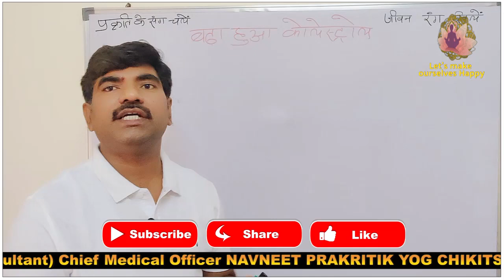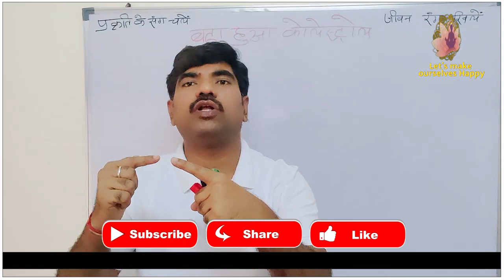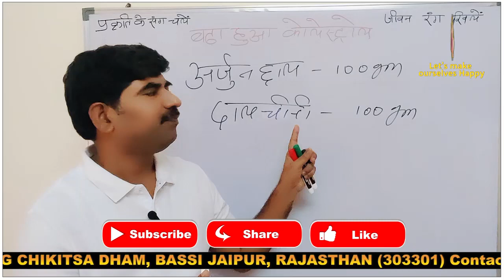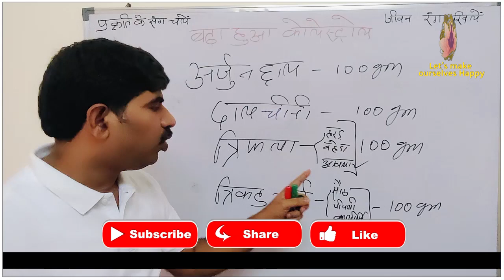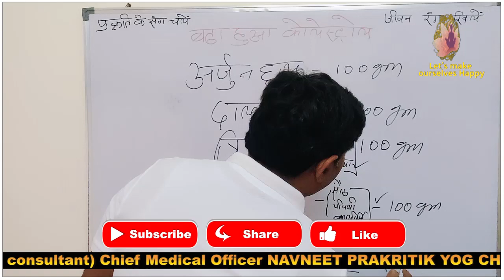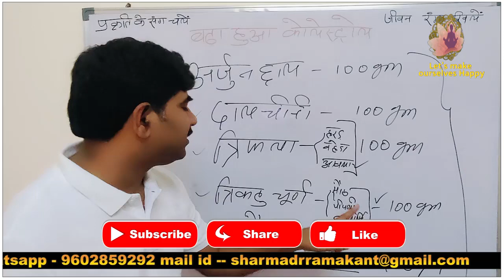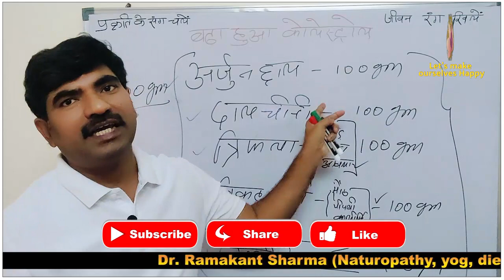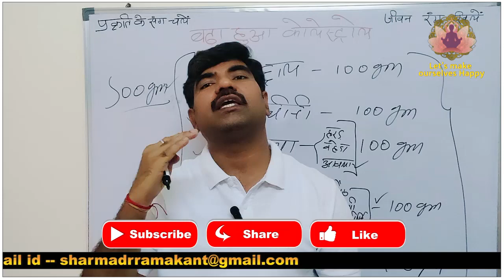Best Herbal Powder to Burn Cholesterol Naturally and Effectively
👨‍⚕️ Let Your Food Exercises and Lifestyle be your Medicine. Let's make and maintain ourselves healthy Regards:
Dr. Ramakant Sharma 🙏🙏